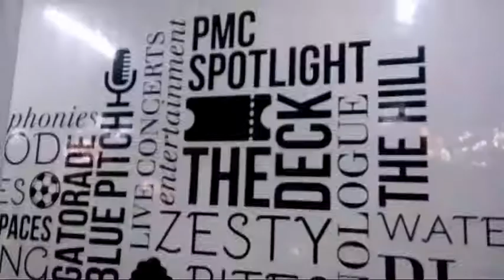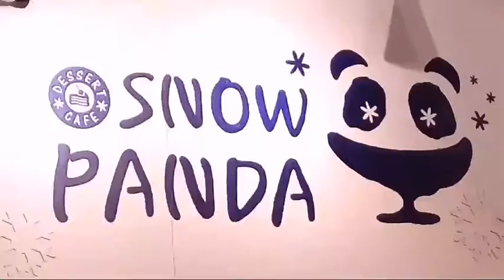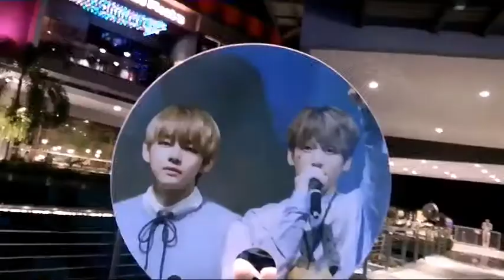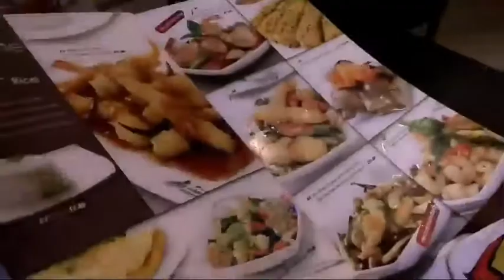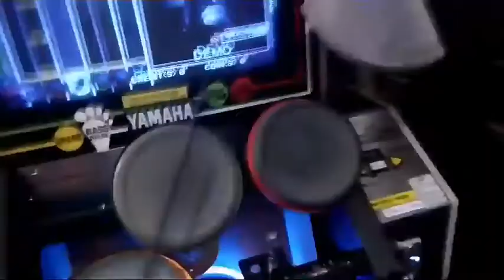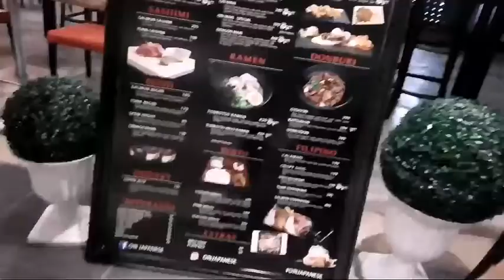KOREAN ICE CREAM IN THE PHILIPPINES?! MAKATI CIRCUIT VLOG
I want to show you how Makati circuit looks when at night and raining
This is the place where the KPOP REPUBLIC 2 concert will going to be held. The event organizer was ALL ACCESS PRODUCTION

NCT 127, N.FLYING, COSMIC GIRLS & GFRIEND are the guests in this said event that will going to be on October.28,2017